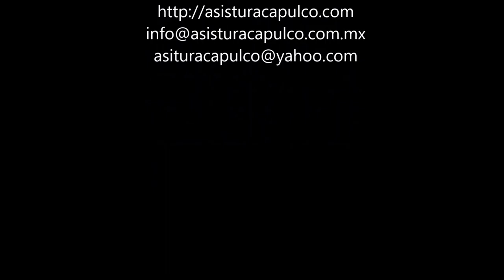City Tour Acapulco - La Quebrada, Chapel of Peace, Diego Rivera, Picure Stops, Park Royal